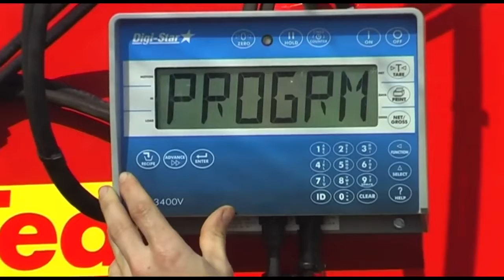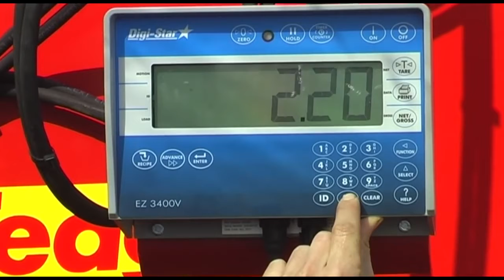Teagle Tomahawk Bale Processor Compilation